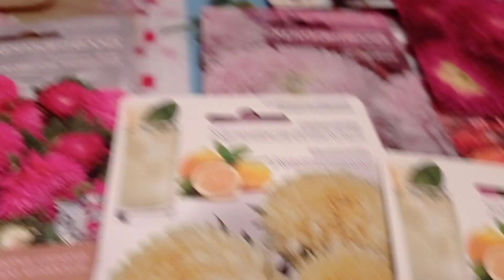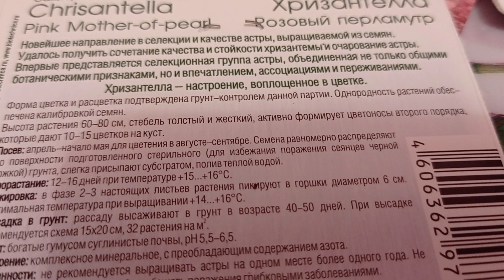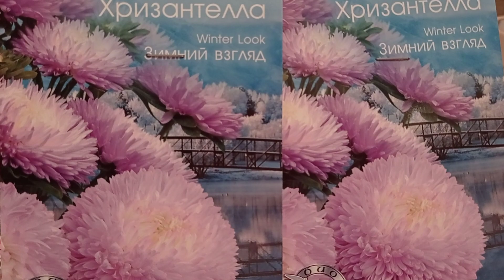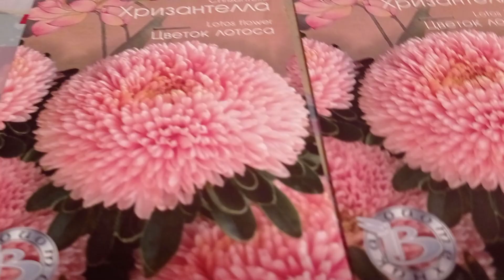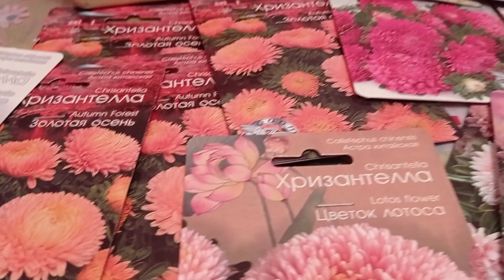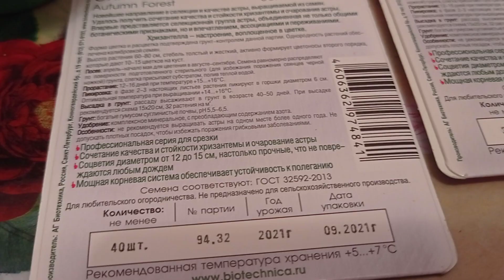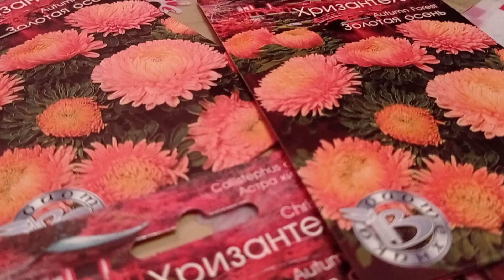Посев астры "Хризантелла" 30.01.22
моё отношение к астре "Хризантелле"